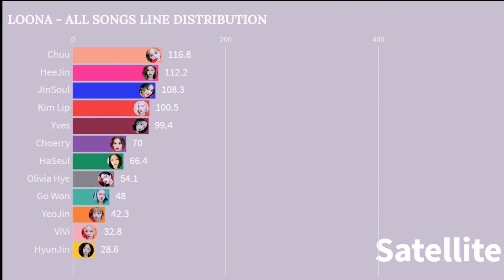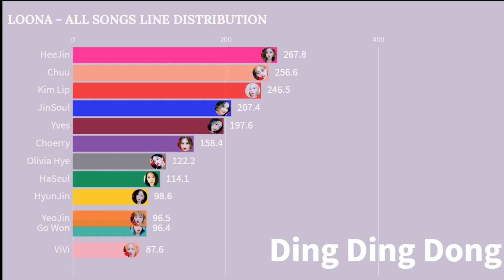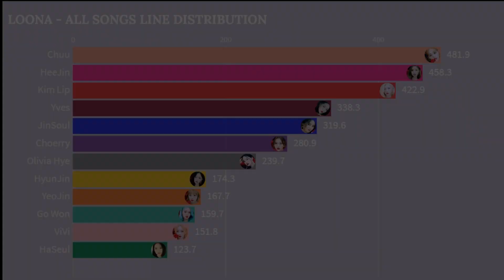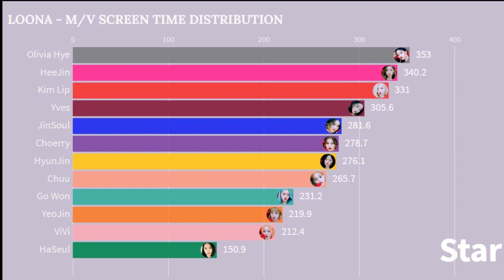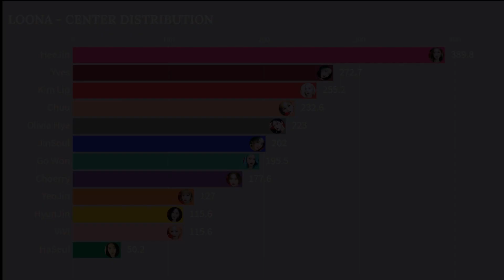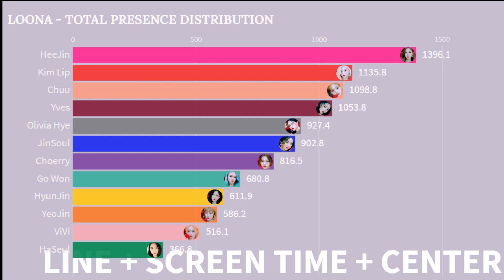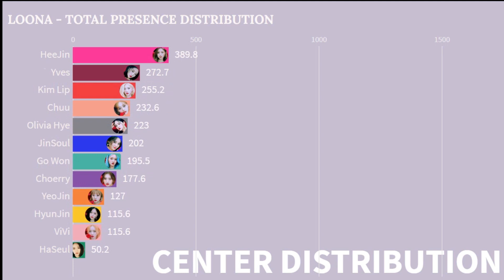LOONA - MEMBERS TOTAL DISTRIBUTION (LINE + SCREEN TIME + CENTER)